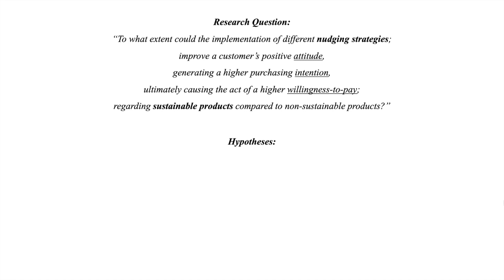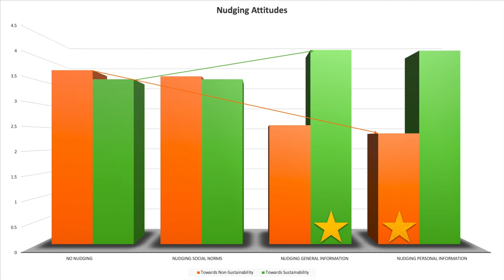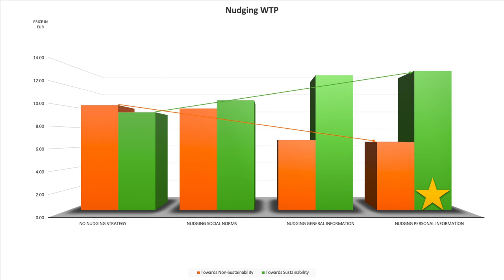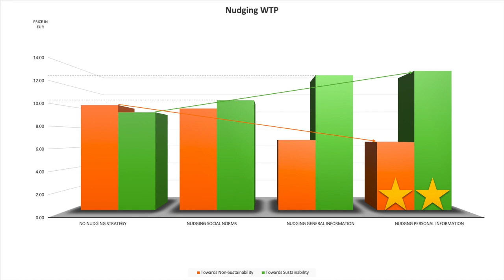Nudging Towards Sustainability: Thesis Presentation by Robin Gruter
Implementing Nudging Strategies to Stimulate Sustainability in Social Entrepreneurship